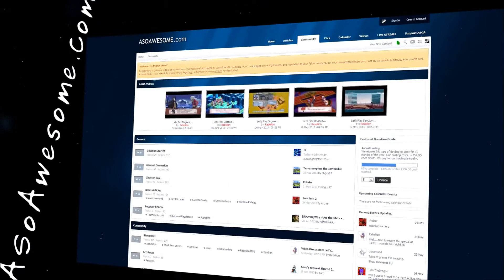Lets Play Super Smash Bros Brawl Part 12 - Fighting Galleom